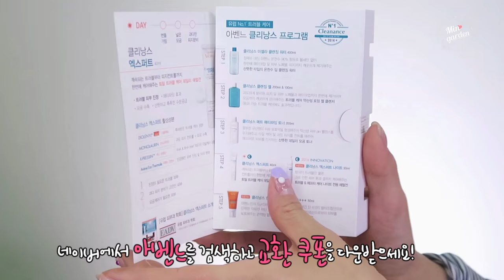[이벤트] 성인여드름 왜 생길까? 여드름극복하는 방법!? Adult acne 민가든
많은제품이 아닌 , 알짜베기 제품을 활용하는
뷰티 튜토리얼을 만들고 있습니다.

우역곡절이 많은 영상이네요 !
샘플킷 신청 고고

이벤트 신청 많이 많이 해주세요!!

두가지 다 신청하면 당첨 확률업!
인스타에 유튜브 아이디 남겨주세용 ~~~

안뇽 안뇽

공지
이벤트마감 26일 화요일 밤12시
이벤트발표 28일 목요일 영상으로 만나요 !!